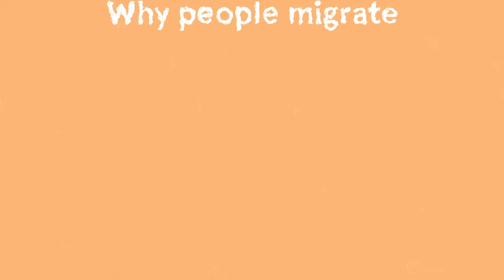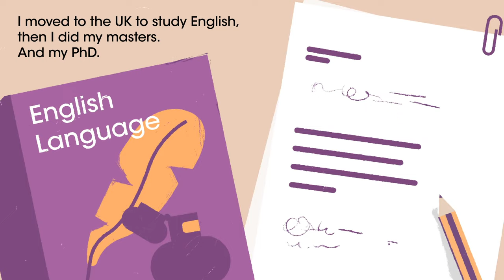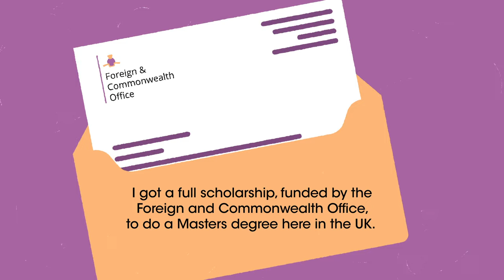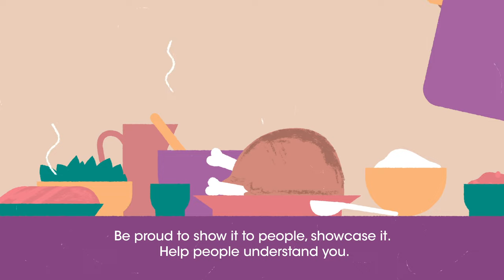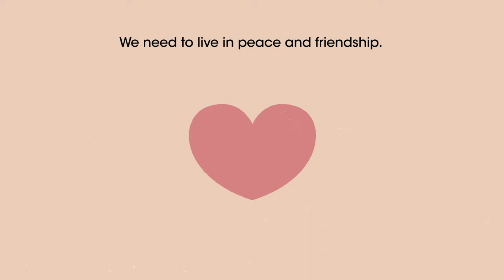Why people migrate | Migration: a human story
Animation by Hungry Sandwich Club.

PHM has been working with a Community Programme Team, made up of people whose lives have been shaped by migration, since summer 2019.  The team have been leading on an adventurous project to challenge the migration narratives PHM tells and respond to their absence – culminating in this series of interventions installed throughout the museum’s main galleries.

Please note the animations in this project contain descriptions of traumatic migration experiences that some visitors may find distressing.  Stories covered include experiences of modern day slavery, seeking asylum on the basis of sexuality, and lived experience of a refugee camp and the resettlement process.